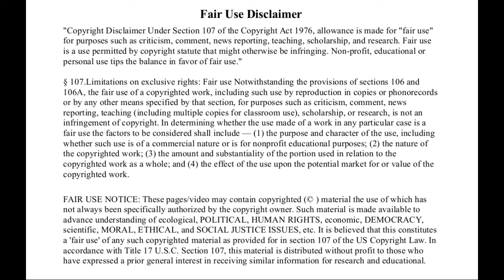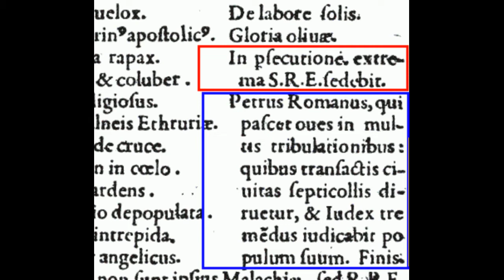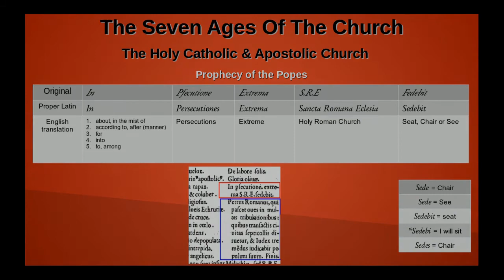St Malachy-Prophecy before Petrus Romanus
Trailer for video entiled the Seven Ages Of The Church (end times)